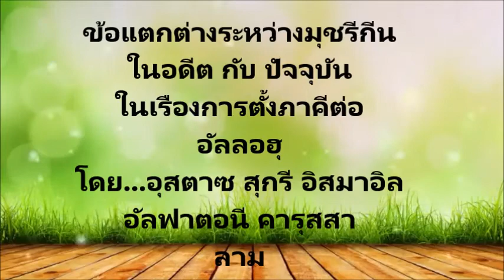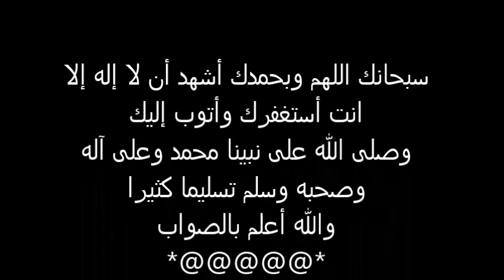ความเข้าใจเบื่องต้นเกี่ยวกับ การตั้งภาคี ตอน สิ่งที่หักล้างกาลีมะห์เตาฮีด 6